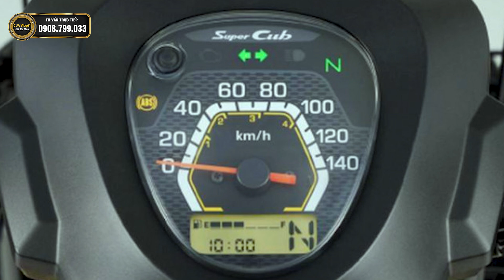Honda Super Cub pro 110cc 2022 "Giá 61 Triệu" ▶️ Honda Cub 2022 ✅CUA Vlog61